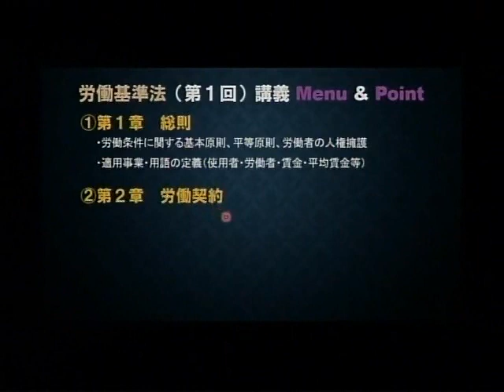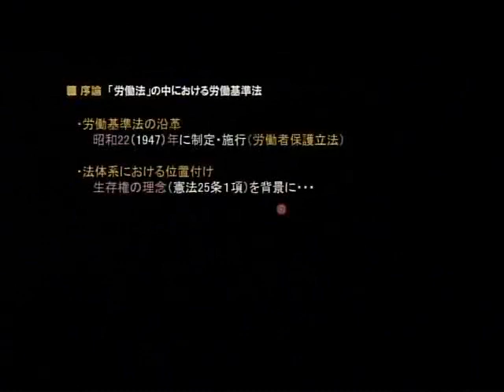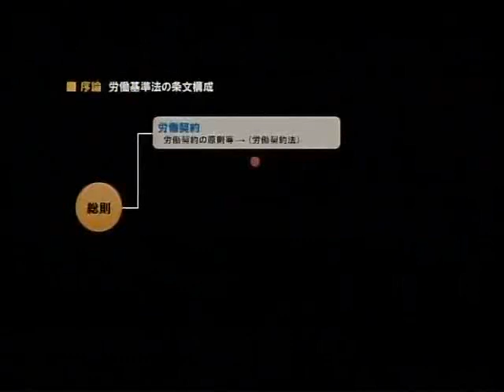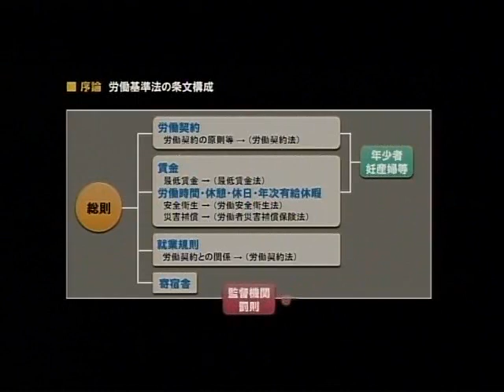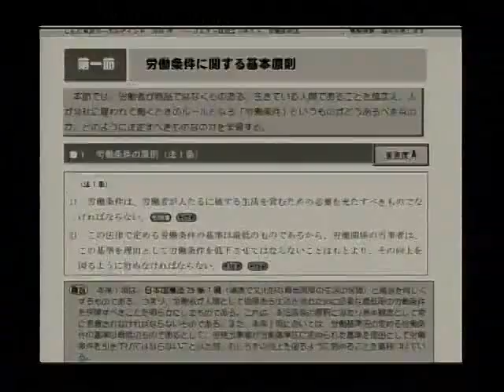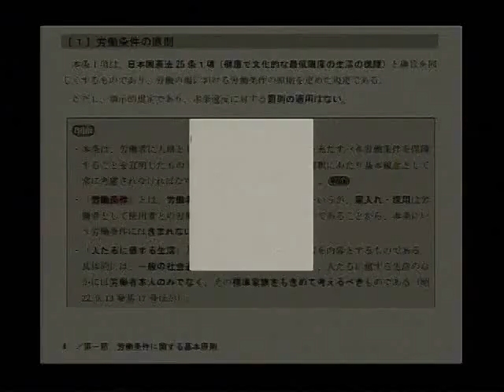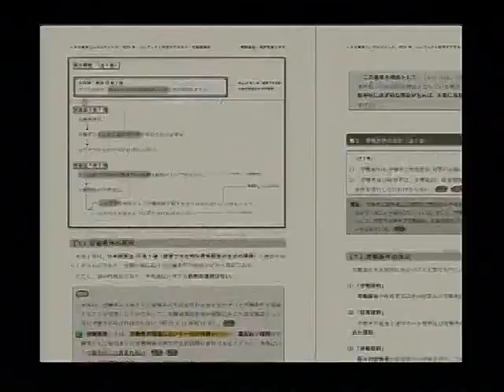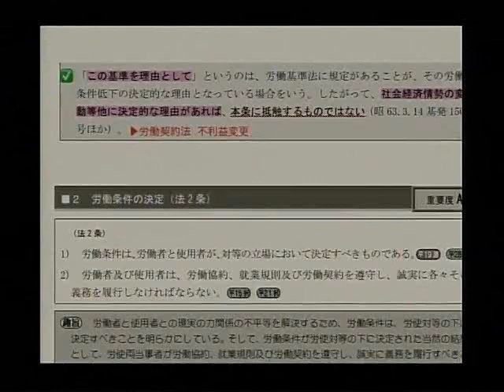2019年合格目標 社労士 合格講座本論編 労働基準法第1回 冒頭30分大公開！‹工藤 寿年 講師›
2019年合格目標　社労士　合格講座本論編　労働基準法第1回　冒頭30分大公開！‹工藤　寿年　講師›